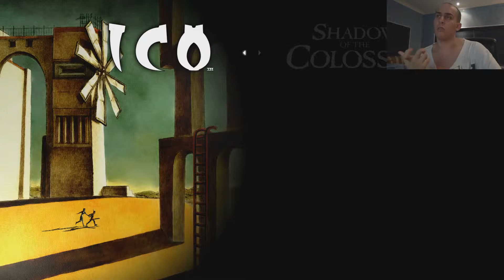"ICO" (PS3) Let's Play - Part 1 - So It Begins! :D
Here's the 1st part of the game I did my very 1st Let's Play on! :D "ICO" is one of my all-time favorites, as it is the game that got me back into gaming, and is one I'll treasure in my heart forever! Hope you guys enjoy! :D